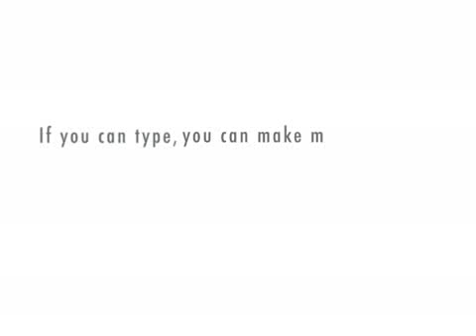Reagan & Peyton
Christmas cheer